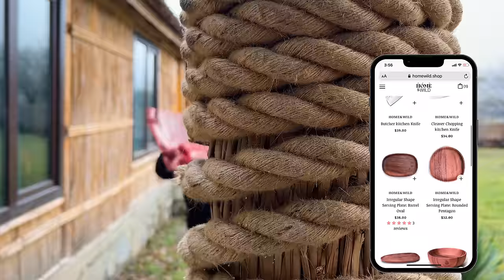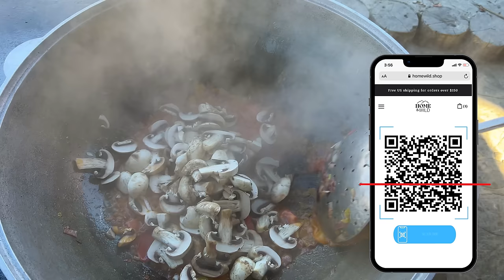Huge Beef Ribs Cooked in the Oven! Popular Dish in the Village of Azerbaijan